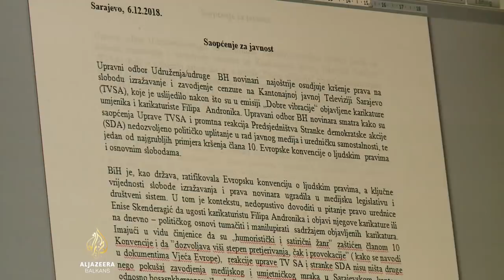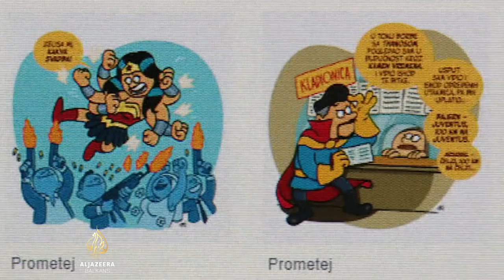Prijetnje karikaturisti naišle na osude u BiH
Jedna karikatura ovih dana u fokusu je javnosti u Bosni i Hercegovini. Je li vrijeđan prvi predsjednik ondašnje Republike BiH Alija Izetbegović ili ne? Autor tvrdi kako mu to nije bila namjera, ali prijetnje je već dobio.